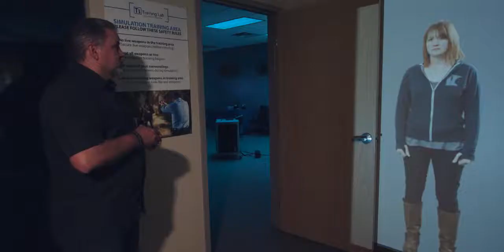RECON Simulator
The Ti Training RECON Core can be 1 single screen or 3 screen EX.
Link up to 8 screens to run individually or by 1 master control station.
Endless training environment configurations and projections.